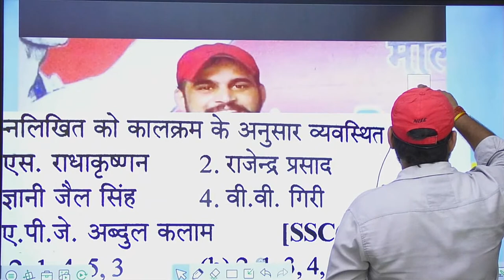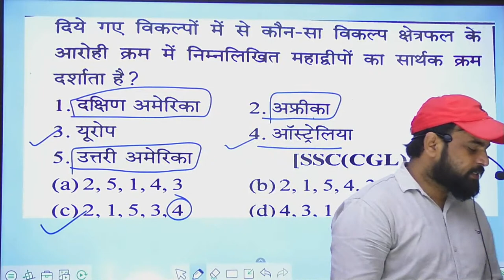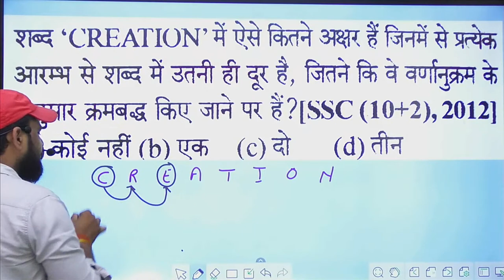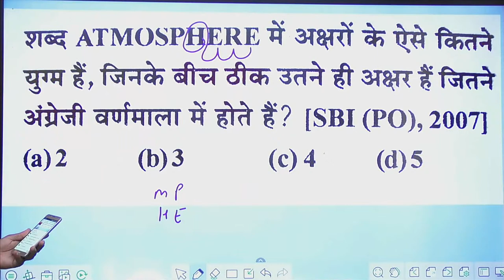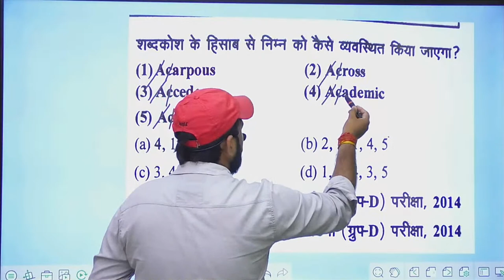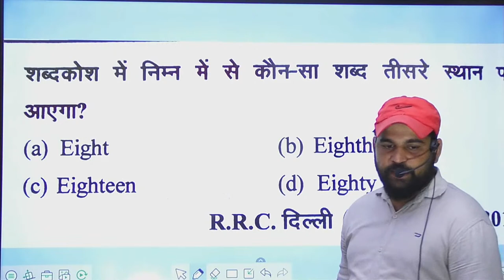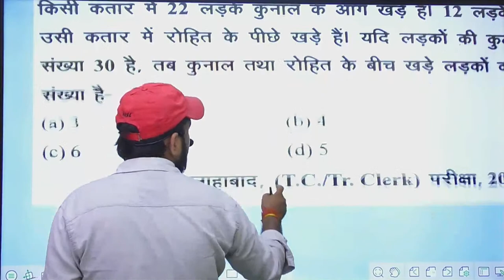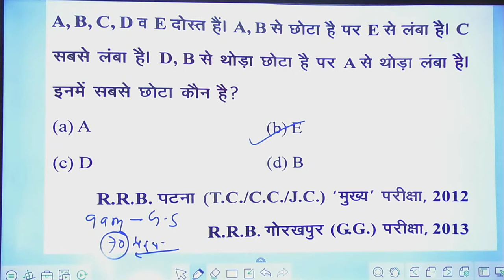reasoning part 4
Chanakya Academy malgodam Road Ghazipur
Shibbu sir { shibu sir }
all one day exam preparation
mathematics reasoning general knowledge